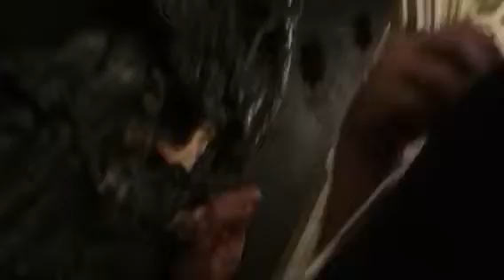Jack Marie Smith at Saint John's of Lateran Basilica Rome Italy 9-2-16 Saint Mother Teresa's celebra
Missionaries of Charity celebrated Friday night September 2, 2016